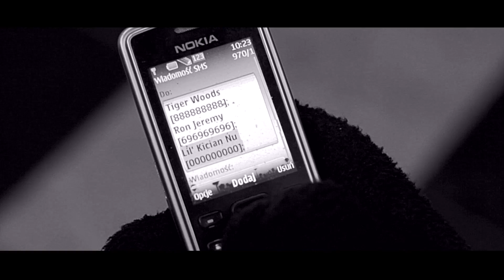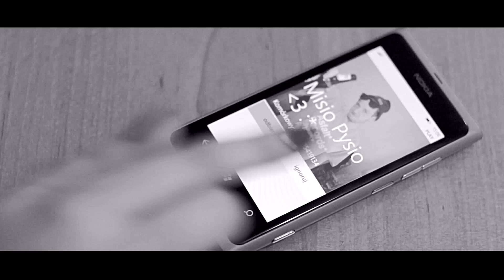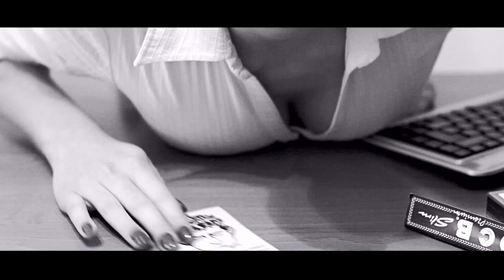Bałagany Na Bani - Nigger - prod. Miko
Przypominamy klip "Nigger" warszawskiego składu Bałagany Na Bani. Kolejna płyta tej formacji ukaże się w dystrybucji Asfalt Shop już na początku 2014 roku.

tekst: Kony, Wredny, Helio, Poplavitz
muzyka, produkcja: Miko
realizacja video: Bidi coś kręci
nagranie: Good Vibes Studio